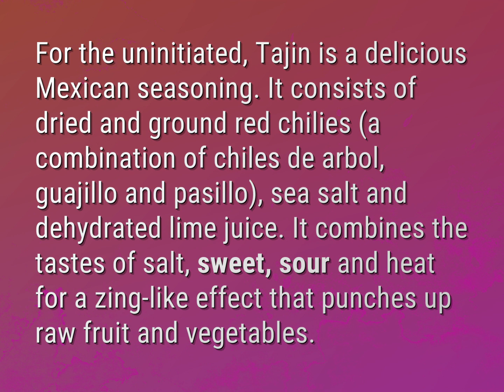Is Tajin sweet or sour?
James Webb (2022, August 3.) Is Tajin sweet or sour?
    WHYS.video